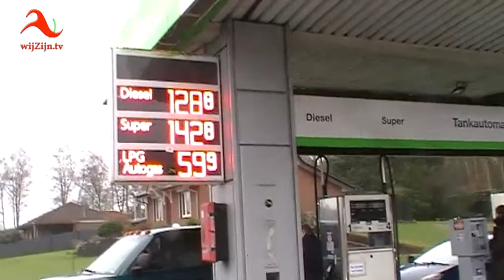Hardenberg: straatPraat met William - brandstofprijzen - reacties aan de pomp in Duitsland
Een verlaten tankstation in Hardenberg versus twee rijen automobilisten uit Nederland bij tankstation in Wielen net over de grens in Duitsland. William ging er kijken.

en via Internet op alle apparaten op: of via Instagram.